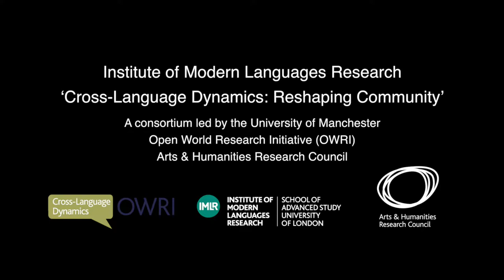Philip Grange and Fiona Sampson in conversation with Paul Archbold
Prof. Philip Grange (Manchester) and Prof. Fiona Sampson (Roehampton) discuss the early stages in the creation of their opera Daedalus with Dr Paul Archbold (SAS).

AHRC OWRI project ‘Cross-Language Dynamics: Reshaping Community'
A series of talks on the relationship between music and language, created as part of the AHRC Open World Research Initiative; ‘Cross-Language Dynamics: Reshaping Community’, Translingual Strand.
Executive Producer: Dr Paul Archbold
Director: David Lefeber.